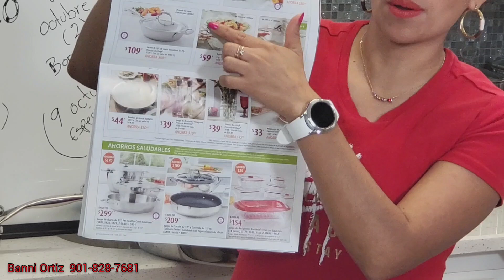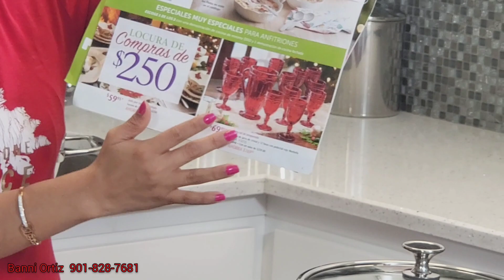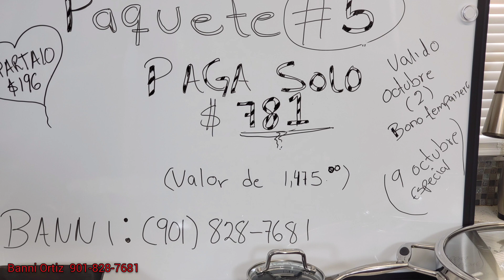Princess house Banni. . paquete #5 periodo 10